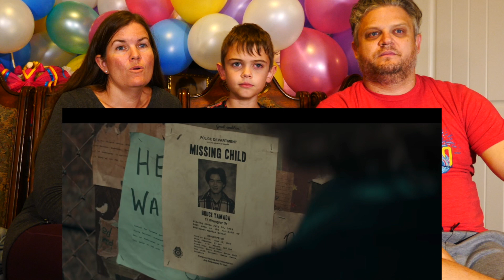REACTION | THE BLACK PHONE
This movie looks so intense and scary!  What was your favorite part?

7433 Spout Springs Rd
Ste 101-1

Our kids became addicted to YouTube kids when they got their own iPads.  We started our channel as a summer project for the kids.  We spent a few year vlogging before our subscribers started requesting reactions.  We love movies and music.  It was easy to put your requests with our passion and start doing reactions.

Daddy - age 41 (Dan) -  His motto is “Work hard, play hard.”

Mommy - age 38 (Erin) - She is an intentional parent and spouse, always learning, growing, and improving.

Emma - age 14 - She is a black belt in American Karate. She is excited to be an adult and move out.

Sunshine - age 12 - She is a blue belt in American Karate.  She is most excited to text her friends.

Big Man - age 10 - He is a novice black belt in American Karate.  He is most excited to go hunting with his dad.